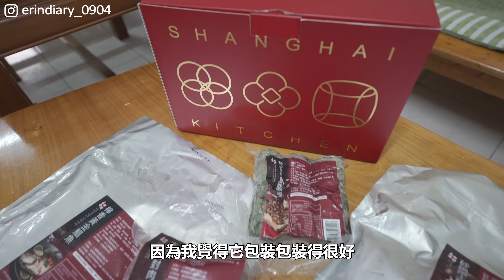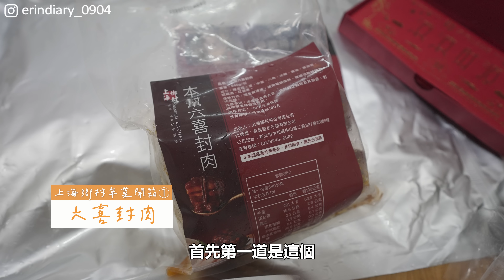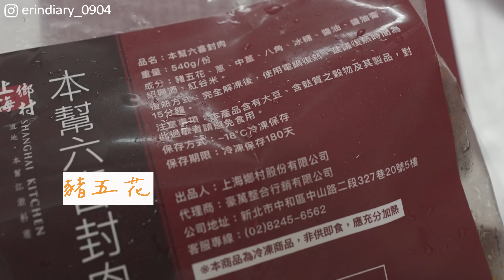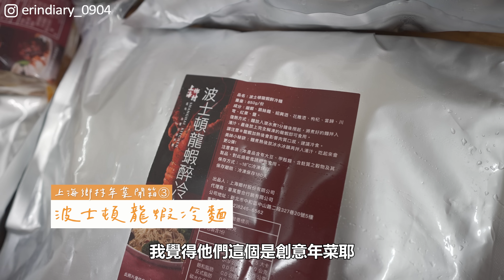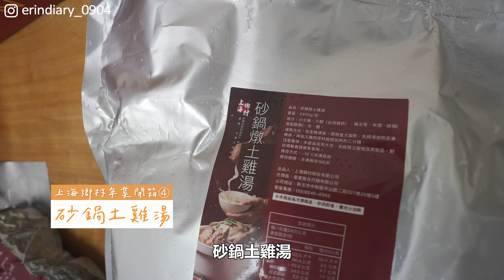【2023年菜開箱】四十年老牌江浙風年菜開箱！挑戰一小時內煮完五品大餐 ft. 上海鄉村｜艾琳的日常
你們年菜訂好了嗎？這次開箱2023江浙菜老牌名店-上海鄉村的冷凍年菜！

能在台北一級戰區開40年，餐廳功力無庸置疑，冷凍年菜除了要好吃，重點是我們煮起來“不可以太難”而且“不可以太久”！現在過年媳婦也要輕鬆闔家歡樂才行

加入艾琳精選團購LINE官方號，再也不錯過團購/回購通知
養生吃貨專屬社群 （和大家一起交流你的團購好物）

吃貨們一起吃的開心，過個好年～預祝大家新年快樂，荷包滿滿！！
0:00 搶先看
0:55 上海鄉村年菜開箱
2:36 年菜的選擇
5:29 烹飪時間
10:43 準備上菜
12:33 海派五品年菜
13:38 荷葉蒲燒鰻魚飯卷＆砂鍋燉土雞湯
14:48 波士頓龍蝦醉冷麵＆檸香黃金鯧魚
15:52 本幫六喜風肉
18:00 飯後心得

▶使用硬體軟體:
相機: SonyRX100 / Sonya6500(慢鏡頭輔助)
剪輯軟體: Adobe premiere pro
音樂來源: epidemicmusic

◈開箱人生中第一個名牌包 ! 我如何30歲前存到千萬買房? 我的無腦投資術 !【艾聊聊